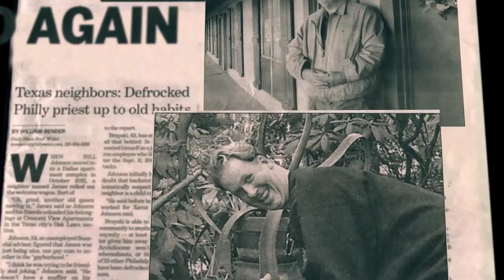You Have the Power to Make this Right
Victims of child sexual abuse share the impact of abuse on their lives in state Rep. Mark Rozzi's documentary, "You Have the Power to Make This Right". The documentary expresses the glaring need for reform to Pennsylvania's statutes of limitations in cases of child sexual abuse. or search 'Mark Rozzi -- You Have the Power'"